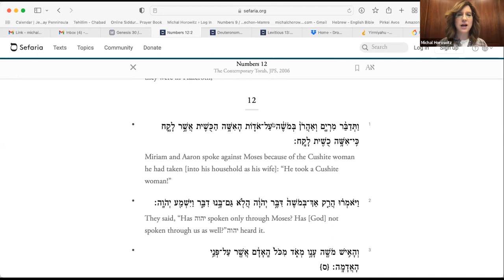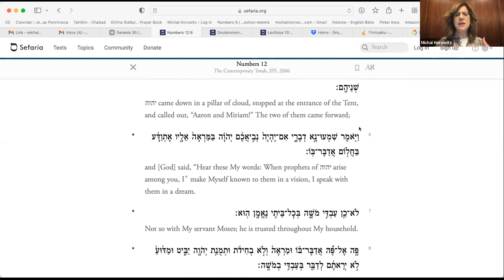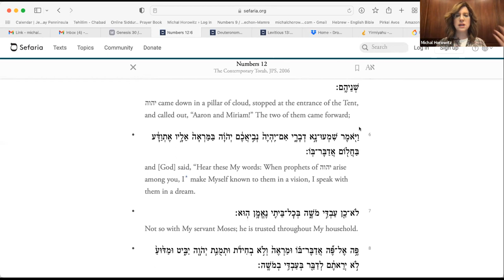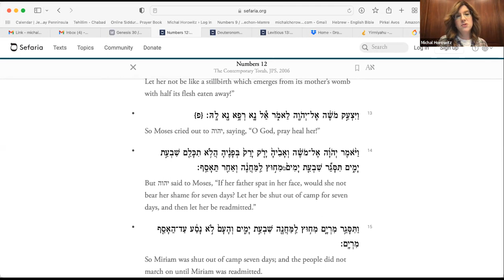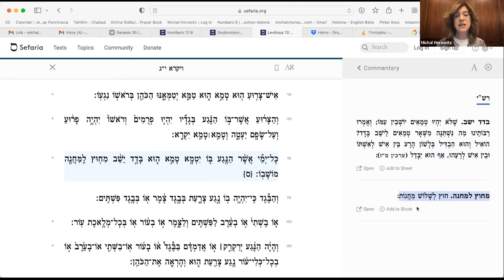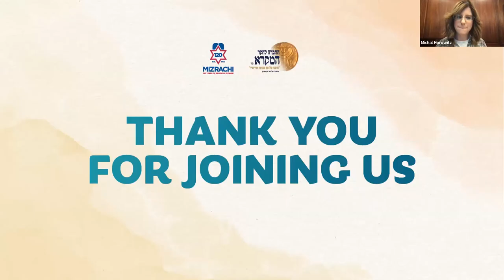The Voice of Conscience & the Gift of Self-Knowledge in the Thought of Rabbi Sacks | Michal Horowitz